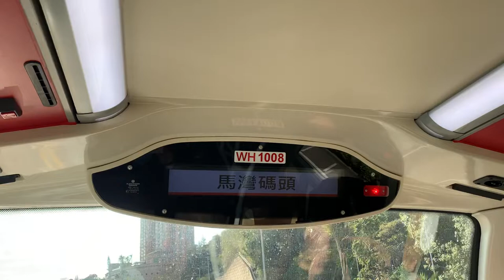九巴52X線 - 馬灣碼頭 + 請緊握扶手 報站（WH1008）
（粵）下一站係馬灣碼頭。
（英）The next stop is Ma Wan Pier.
（普）下一站是马湾码头。